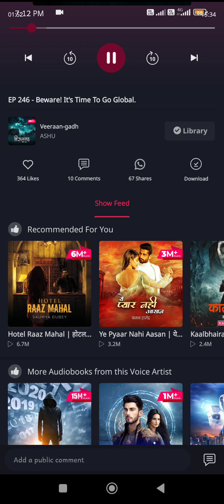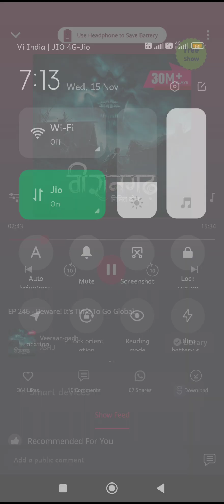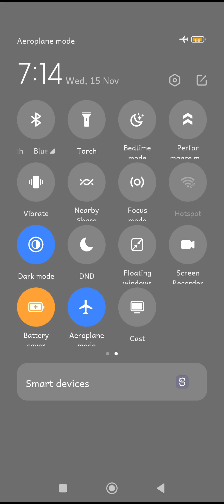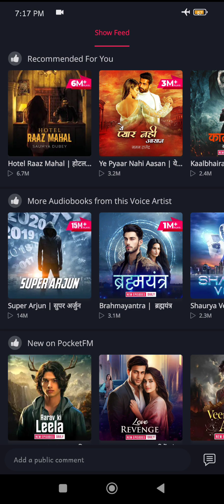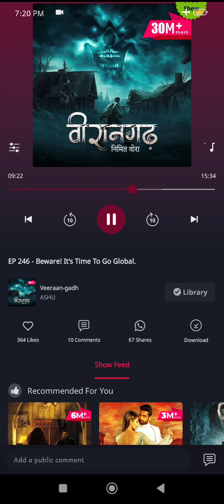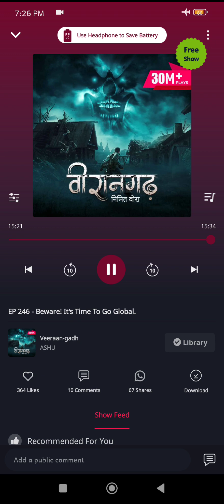veeraan gadh episode 246 veeraa gadh part 246 pocket fm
veeraan gadh episode 246 veeraa gadh part 246  pocket fm  story